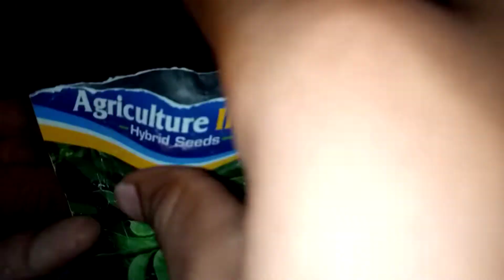how to care vegetables crop 🥦🥬🍆🤓